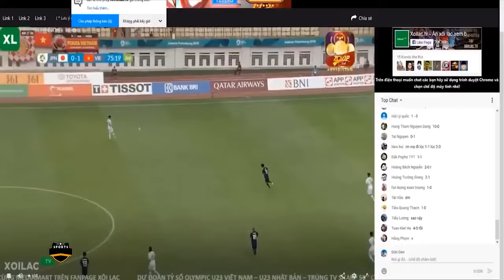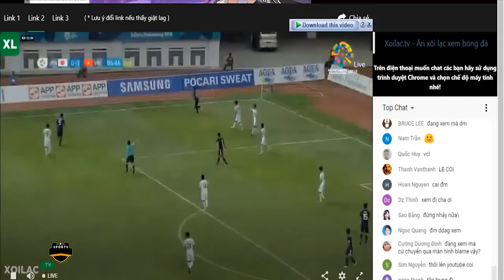🔴VIỆT NAM - NHẬT BẢN | XỨ SỞ HOA ANH ĐÀO CÂM NÍN TRƯỚC CÚ SÚT CÔNG PHƯỢNG